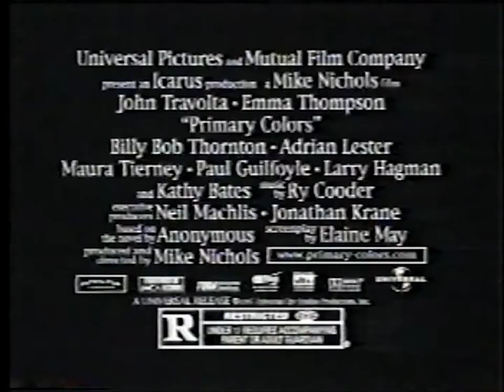Primary Colors TV Spot #3 (1998)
TV spot #3 for the comedy drama film Primary Colors from 1998.